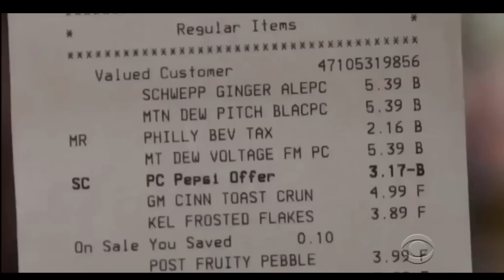What Philly Is Like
Next time a friend from out of town asks you what Philadelphia is like, show them this video!